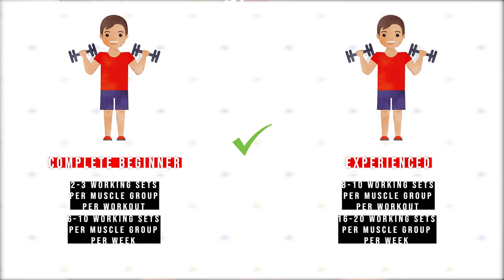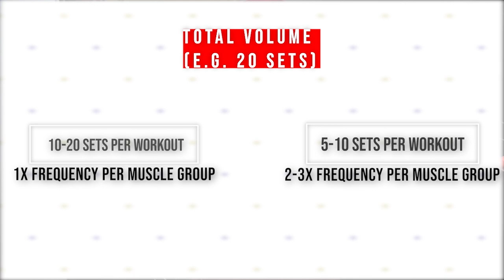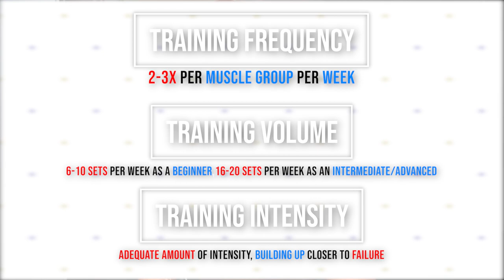How Many Times A Week Should You Workout? (BEST RESULTS!)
How Many Days A Week Should You Workout? This is a topic that brings a lot of extra questions with it. Is it better to train 3 days a week versus 6 days a week? How often should you train each muscle group a week?

When it comes to your training program, there are 3 fundamental aspects you need to have in place to ensure you're working out effectively. Training Frequency (how many times are you training each muscle group per week?), Training Volume (how many working sets per muscle group per workout per week are you doing?) and your Training Intensity (are you exerting yourself hard enough? training close enough to failure with a structured training program?)

It's not necassarily better to train 2-3x per week. On the other end, it's not necassarily better to train 5-6 or even 7x per week. It all comes down to HOW you're setting your training routine up, which will determine if you're going to make the most amount of progress possible.

Follow the 3 fundamental aspects in this video completely to ensure you train effectively, gain muscle mass, lose body fat and make progress towards your goals!